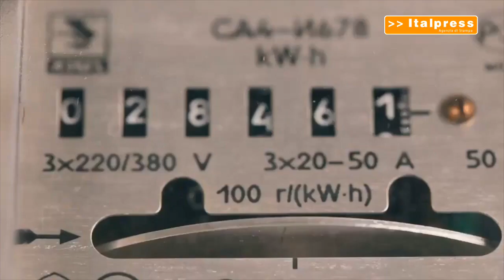Energia, il premier Meloni in Algeria Siglati cinque accordi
EnerEnergy, Prime Minister Meloni in Algeria Five agreements signed

gia, il premier Meloni in Algeria  Siglati cinque accordi